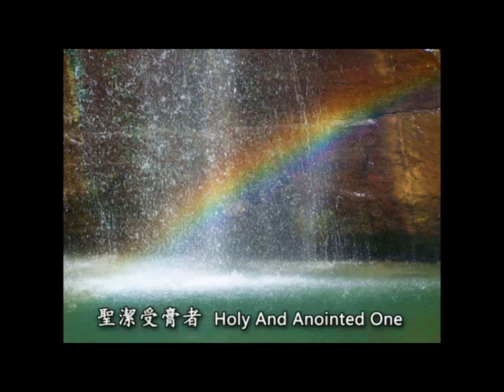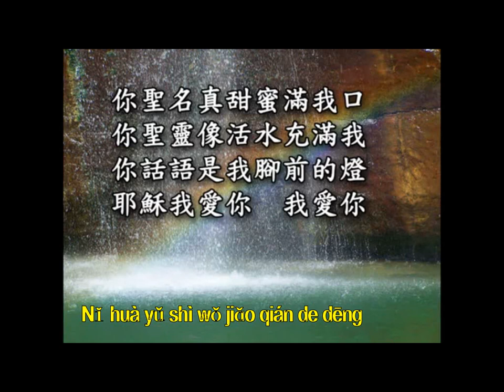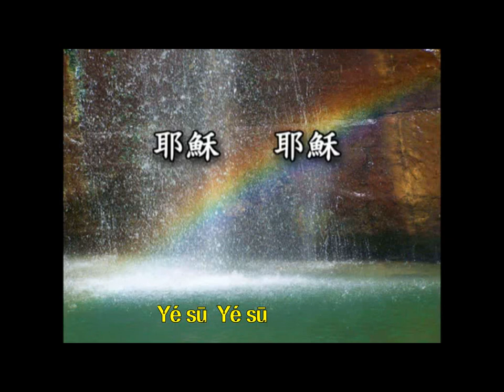圣洁受膏者 Holy and Anointed One (with pinyin)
耶稣耶稣
Yé sū  Yé sū
你是圣洁受膏者耶稣
Nǐ shì shèngjié shòu gāo zhě Yé sū
耶稣耶稣
复活主配得尊荣耶稣
Fùhuó zhǔ pèi dé zūn róng Yé sū
你圣名真甜蜜满我口
Nǐ shèng míng zhēn tián mì mǎn wǒ kǒu
你圣灵像活水充满我
Nǐ shènglíng xiàng huóshuǐ chōngmǎn wǒ
你话语是我脚前的灯
Nǐ huàyǔ shì wǒ jiǎo qián de dēng
耶稣我爱你我爱你
Yé sū  Wǒ ài nǐ  Wǒ ài nǐ